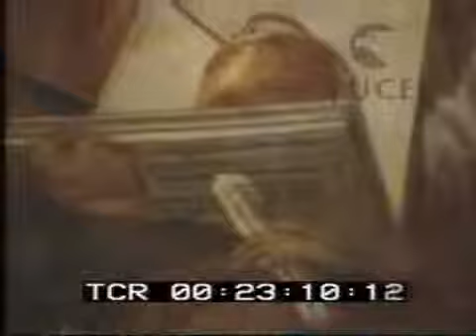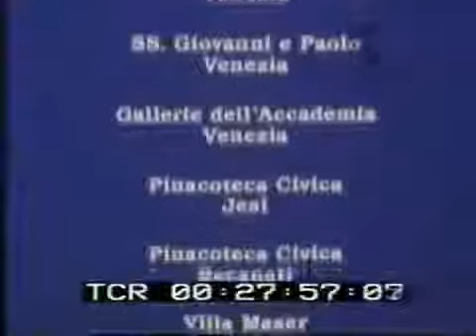Il manierismo veneto